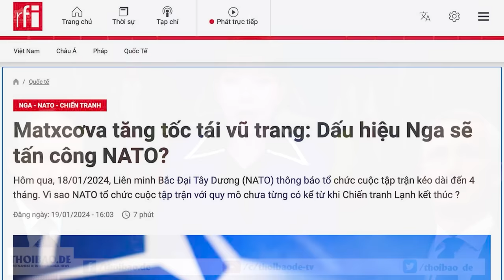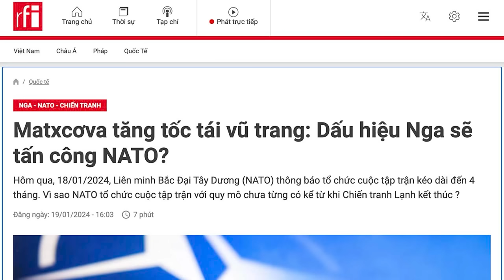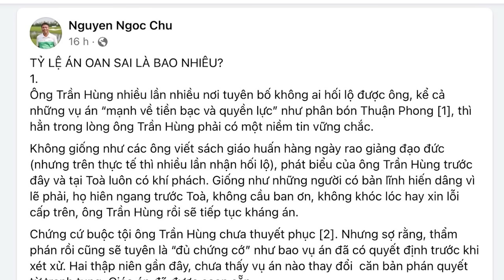Liệu Nga có "tấn công" NATO?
Hôm 18/1, Liên minh Bắc Đại Tây Dương (NATO) thông báo tổ chức cuộc tập trận kéo dài đến 4 tháng. Mặc dù Nga không bị chỉ đích danh, nhưng Matxcơva – với tham vọng lấy lại nhiều vùng lãnh thổ của đế chế Nga và Liên Xô trước đây - chính là mối đe dọa cận kề mà liên minh quân sự 31 nước buộc phải sẵn sàng đối mặt trong vài năm tới.